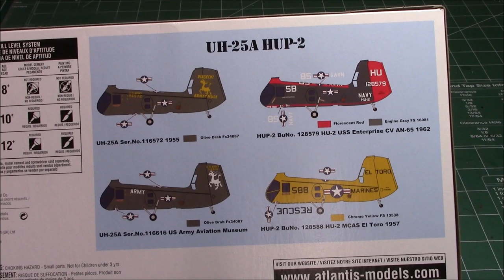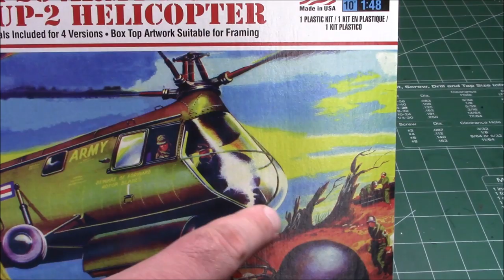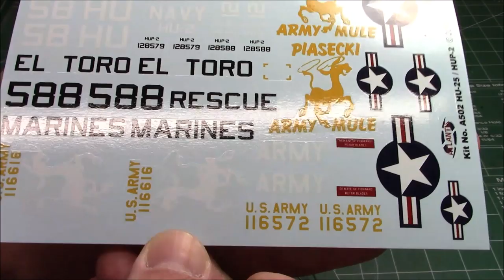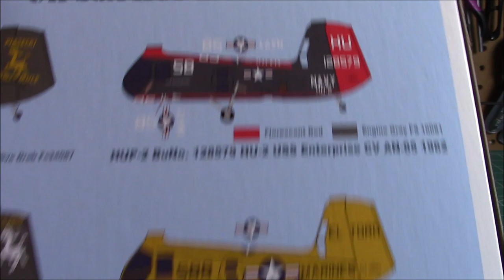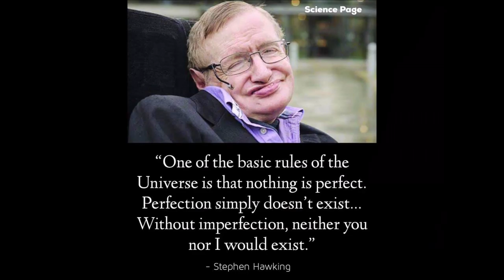Atlantis H-25 Army Mule Hup-2 Helicopter 1/48 Scale Model Kit Build Review AMCA502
Let this gorgeous #1/48 scale H-25 model Helicopter fly into your life from Atlantis today!

The Piasecki HUP Retriever/H-25 Army Mule was a compact single radial engine, twin overlapping tandem rotor utility helicopter developed by the Piasecki Helicopter Corporation of Morton, Pennsylvania. Designed to a United States Navy specification, the helicopter was produced from 1949 to 1954, and was also used by the United States Army and foreign navies. The HUP/H-25 was the first helicopter to perform a loop and to be produced with an autopilot.
The design was a product of a competition by the U.S. Navy in 1945 for a compact utility/rescue helicopter to operate from ships including aircraft carriers, battleships, and cruisers.[2] Either 2[1][3] or 3[4][5][disputed – discuss] prototypes—designated PV-14 by the factory and XJHP-1 by the Navy—were built and subjected to a side-by-side flight evaluation against the 3 prototypes of the Sikorsky XHJS-1; however, the XHJS was fundamentally a scaled-up version of the Sikorsky H-5, and the increased weight and size magnified the design's problems with maintaining proper weight and balance under varying loading conditions.[4] The Piasecki won the competition,[4] and with the introduction of the aircraft configuration letter "U" for Utility in the 1950s,[6] the aircraft was ordered for production as the HUP-1.[1]

The design featured two three-bladed, 35-foot-diameter (11 m) rotors in tandem in which blades could be folded for storage; the relatively small rotor diameter allowed the aircraft to use aircraft carrier elevators with its blades fully extended.[2] The tandem overlapping rotor configuration was a development by Piasecki and was used in future helicopter designs by the company and successors including the H-21, HRB-1/CH-46, and CH-47. The original HUP-1 was powered by a single Continental R-975-34 radial engine, with a take-off rating of 525 hp (391 kW), while later versions used the uprated R-975-42 or R-975-46A with 550 hp (410 kW).[1] To aid search and rescue (SAR) operations, the aircraft was equipped with an overhead winch capable of lifting 400 lb (181 kg), which could lower a rescue sling through an electrically-operated door available after the copilot's seat was folded forward.[2]

During a flight demonstration of its capability to withstand high g-force, the type became the first helicopter to perform a loop, albeit unintentionally.
The aircraft first entered service in February 1949 with the delivery of the first of 32 HUP-1 aircraft to the US Navy.[1] The improved HUP-2 (Piasecki designation PV-18) was soon introduced with a more powerful engine, deletion of the inward-canted horizontal stabilizer endplate fins, and various minor changes in equipment; a sub-variant equipped with dunking sonar for anti-submarine warfare was given the designation HUP-2S.[1][2] The HUP-2 was the first production helicopter equipped with an autopilot.[2] The US Navy also tested a system called Raydist that allowed an unmanned HUP-2 to be directed from a ground station and by radio ordered to hover within five feet of the desired point.[7] Edo tested a HUP-2 with a fiberglass hull and outrigger floats for amphibious operations.[8]

An upgraded version of the HUP-2 was built for the US Army and designated as the H-25A Army Mule, but most were quickly withdrawn from Army service and converted for naval use under the designation HUP-3.[1][2][9][10][11]

In 1954, the Royal Canadian Navy received 3 former US Army H-25A aircraft, which were modified and redesignated on delivery to conform to US Navy HUP-3 standards.[10][12][13][14] The aircraft were used aboard HMCS Labrador for SAR and varied utility duties, and were later used to support construction at Distant Early Warning Line radar sites.[10][14] The helicopters were subsequently posted to NAF Patricia Bay and naval air station HMCS Shearwater; after the last 2 were struck off strength on 18 January 1964

The US Army H-25 designation was adopted by the US Navy in 1962[1] on introduction of the 1962 United States Tri-Service aircraft designation system. The final units were withdrawn from US service in 1964.[citation needed] It also served with French Naval Aviation (Aeronavale) from 1953[citation needed] to 1965.[2]

A total of 339 aircraft were delivered during the 6-year production run.[2][disputed – discuss] A large number of surplus US Navy aircraft later appeared on the US civil registry, and at least 7 were transferred to the French Navy.
Source: Wikipedia